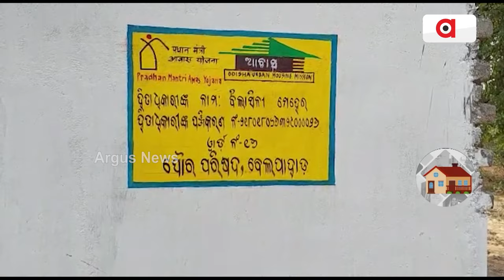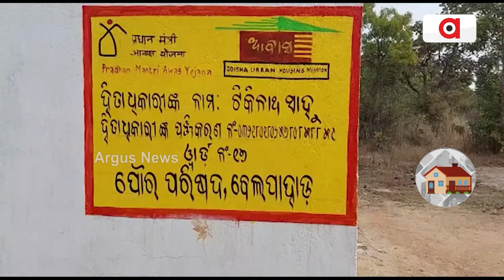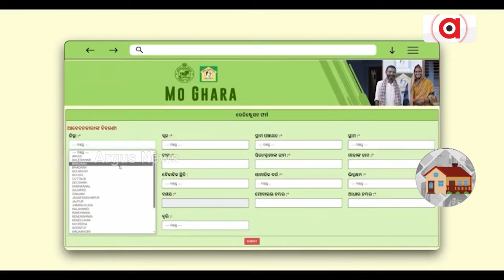ପକ୍କାଘର ସମାଜରେ ଜଣେ ଗୃହସ୍ଥ ପାଇଁ ନିଜର ଏକ ପରିଚୟ ସୃଷ୍ଟି କରେ || Lok Kalyan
ପ୍ରଧାନମନ୍ତ୍ରୀ ଆବାସ ଯୋଜନା , ସହରୀ ଓ ଗ୍ରାମୀଣ ଯାହା ସଫଳତା ସହ ଦେଶରେ କାର୍ଯ୍ୟକାରୀ ହେଉଛି |